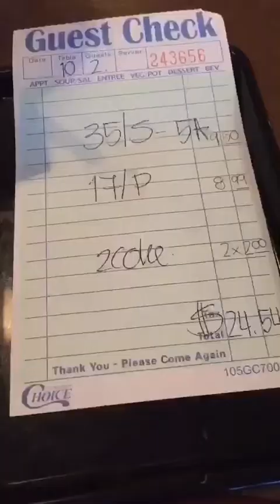มามะมาทานเที่ยงกัน ร้า...